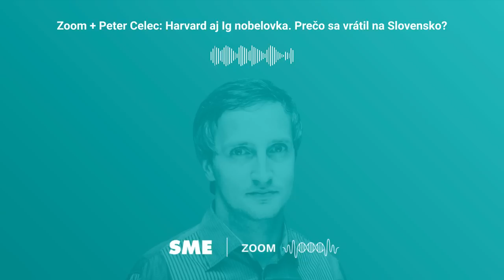Zoom + Peter Celec: Harvard aj Ig nobelovka. Prečo sa vrátil na Slovensko? (podcast Zoom)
Je prednostom Ústavu molekulárnej biomedicíny Univerzity Komenského. Je vedcom, ktorý pôsobil na Harvarde, získal dnes už vlastne prestížnu Ig Nobelovu cenu.

Je lekárom, ktorý učí študentov, ale vyjadruje sa k spoločenským problémom. A zároveň pomáha popularizovať vedu.

Peter Celec zároveň publikuje, rozpráva o vede, o medicíne aj o ľudskej zvedavosti a ako každý výskumník sa vlastne snaží bojovať s podmienkami vedy na Slovensku.

V podcaste Zoom plus sa Tomáš Prokopčák a Peter Celec vyberú do sveta molekulárnej biológie.